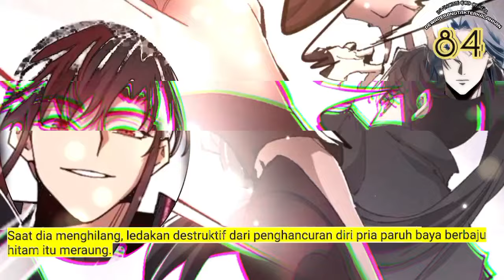Dewa Perang Tak Terkalahkan season 84